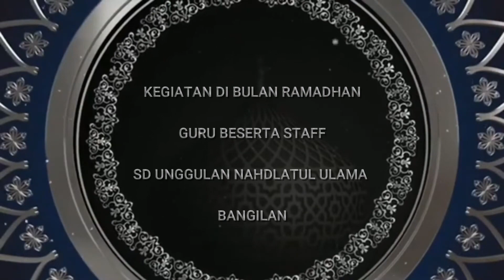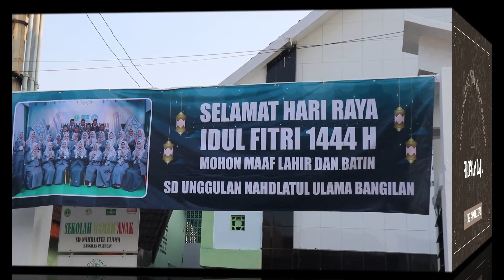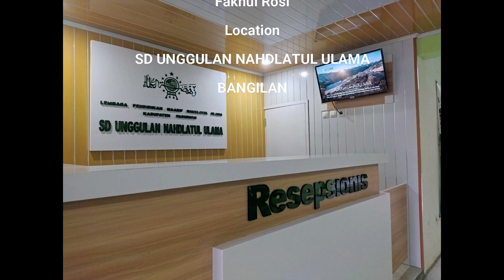KEGIATAN DI BULAN RAMADHAN GURU BESERTA STAFF - SD UNGGULAN NAHDLATUL ULAMA BANGILAN